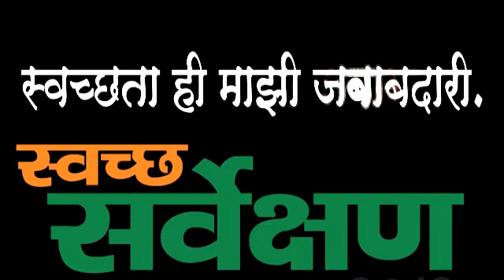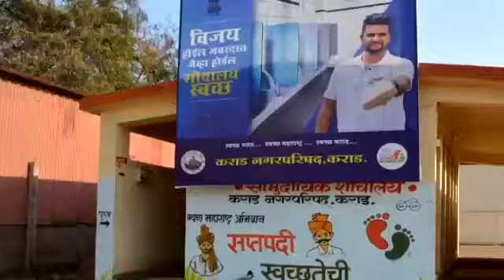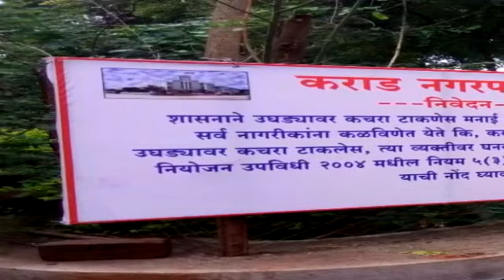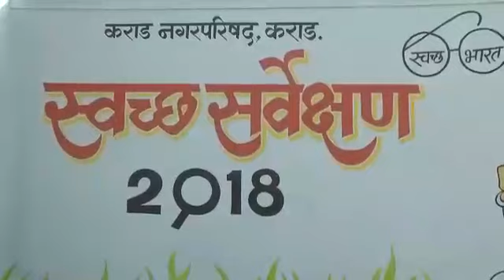Karad city Swachh Survekshan Song